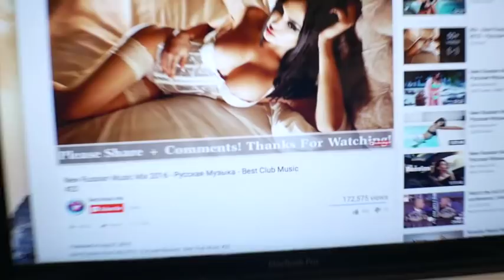WHO THE F*CK IS THAT GUY?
Episode 11 of The General Banter Vlog. Documenting the weekly ins and outs of all things Colin Geddis.